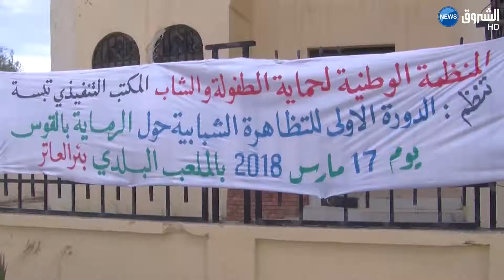تبسة : بئر العاتر تحتضن دورة في الرماية بالقوس